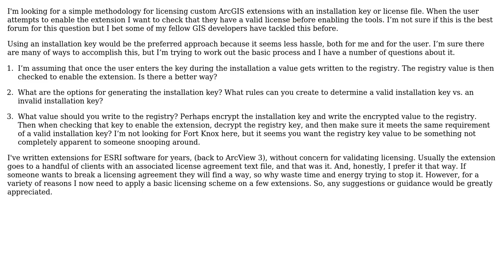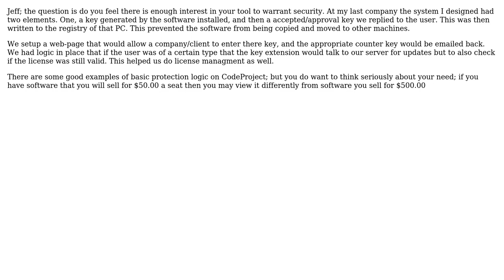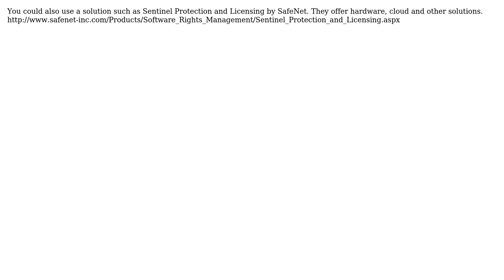GIS: Suggestions for how to secure a custom ArcGIS extension using a license file or install key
With thanks & praise to God, and with thanks to the many people who have made this project possible! | Content (except music & images) licensed under CC BY-SA | Music | Images & others | With thanks to user MerseyViking user Jeff Berry user Jakub Sisak GeoGraphics user D.E.Wright and the Stack Exchange Network Trademarks are property of their respective owners. You are responsible for your own actions.